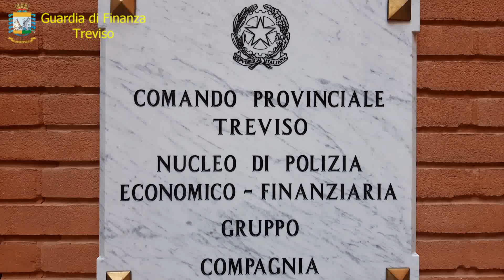“Salloni i luksit”/ Miliona euro dëm shtetit, 8 të arrestuar në Itali, mes tyre edhe 2 shqiptarë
Operacioni i Guardia Di Finanza në Treviso, i koduar “Salloni i Luksit”, ka shkatërruar një grup kriminal me bazë në Itali me akuzën e mashtrimit fiskal në dëm të shtetit italian.

8 persona janë vënë nën arrest me burg  2 janë shqiptarë, 1 italian e 5 rumunë.

Nën dokumentacione të falsifikuar si fatura e akte noterimi evitonin  pagesën e taksën e regjistrimit të automjeteve lluksoze në Itali.

Ky grup kriminal kishte në  zotërim një shoqëri për shitblerje makinash të përdorura me bazë në Treviso. Automjetet bleheshin në Gjermani, Francë, Spanjë e Belgjikë.

Afera mashtruese kap vlerën e 8.5 milionë euro e 1.5 milione prej tyre në dëm të shtetit.

Hetimet kanë verifikuar 161 shiblerje makinash me vlerë 8.5 milionë euro, ndërsa të arrestuarve u janë sekuestruar të mira materiale me vlerë gjysëm milionë euro.